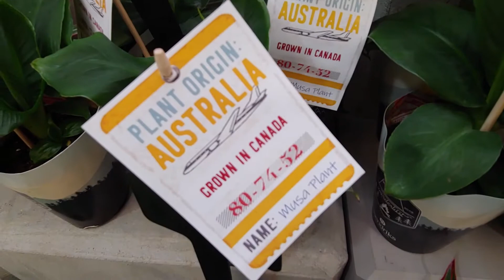Spring Vibes : Plant tour at Metro ! اجواء الربيع: جولة في قسم النباتات بمترو